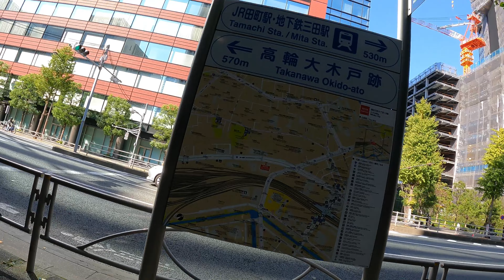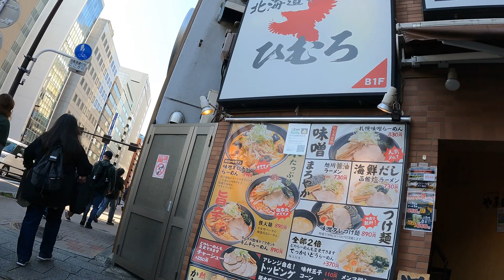Shinagawa Station to Ueno Station | Cycling Along The Yamanote Line | Tokyo by Bike | Japan 4K